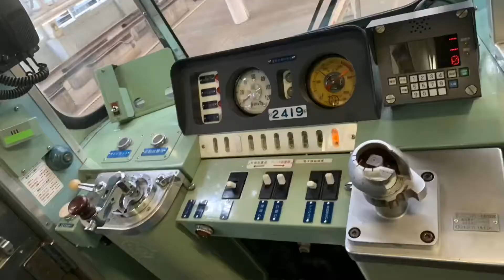【5等分の花嫁】2期オープニング西武鉄道pvおまけ付き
高評価もお願い致します！コメントも、お待ちしております！